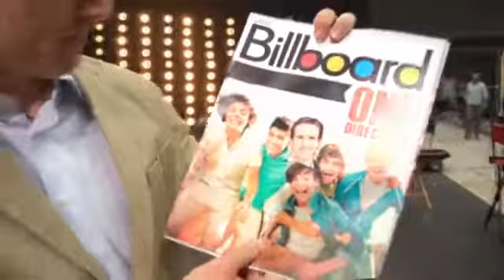1DB- One Direction and Drew Brees- Behind the Supergroup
1DB- One Direction and Drew Brees